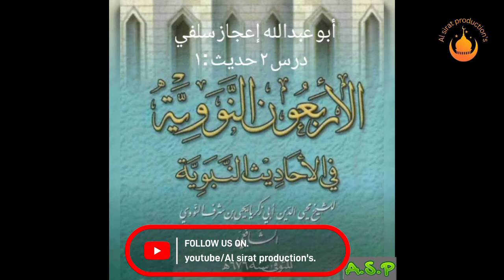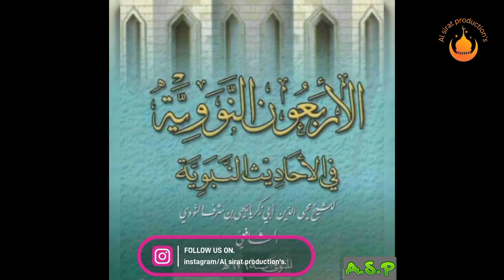|| Darse hadees || by Abu Abdullah aijaz salafi atMasjid Imam Muslim Qamarabad Srinagar.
Dear Brother and Sisters our Team Al sirat Production's needs your Support, so everyone is requested to Support our Channel by clicking on Subscribe Button and also press the bell icon So you will never miss any update.

___. join us. ____

📌About Us:
Al sirat Production's working on different lectures  like... Jummah Sermons, Ijtimah sermons, Nikah sermons, and Motivational vedios etc.

📌Copyright noticeⒸ:
All Rights of the audio and videos is reserved for Al sirat  Production. Hence its not permissible to reupload without our permission. However u may share this Production on social media platforms.

                            TEAM
                 Al sirat -Production's.🇸🇦